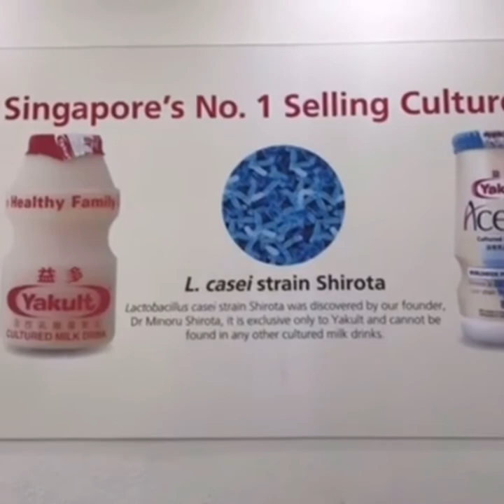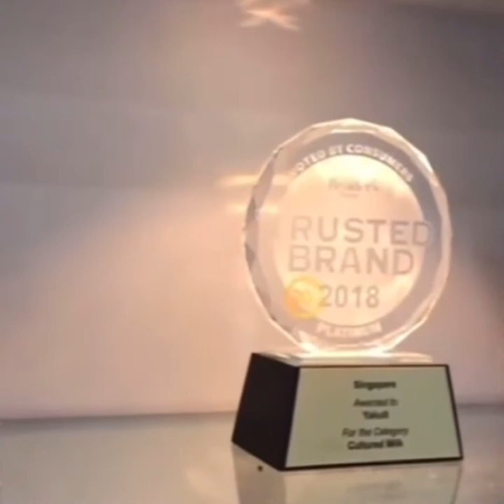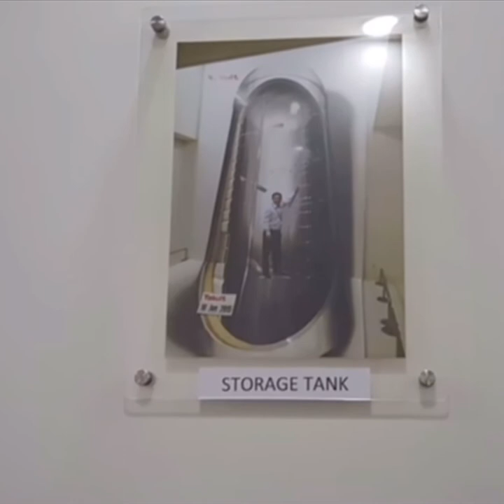Yakult factory tour